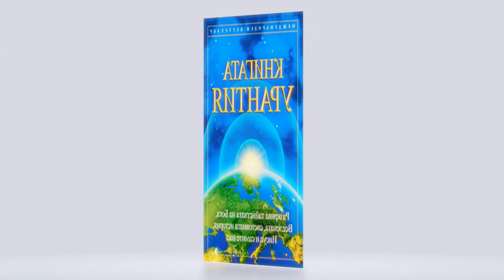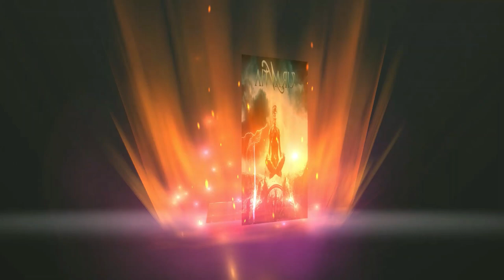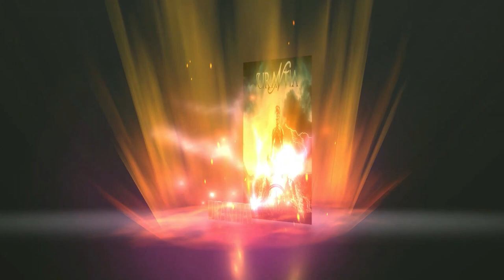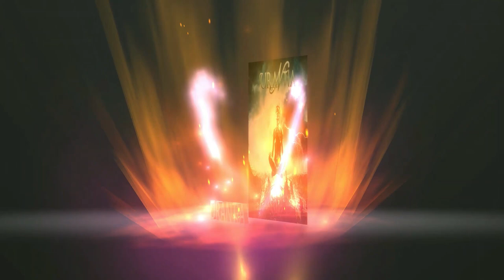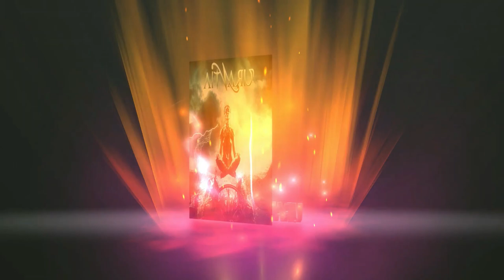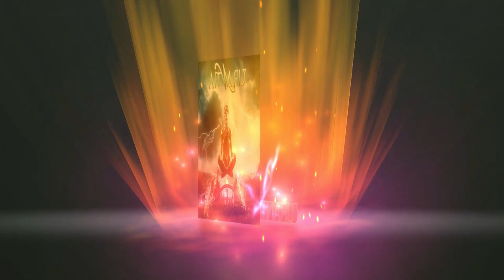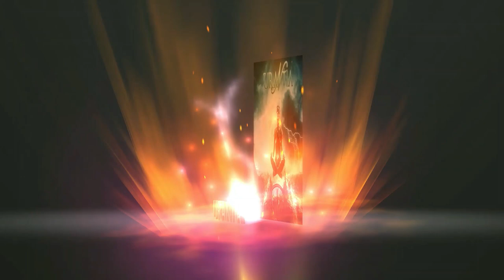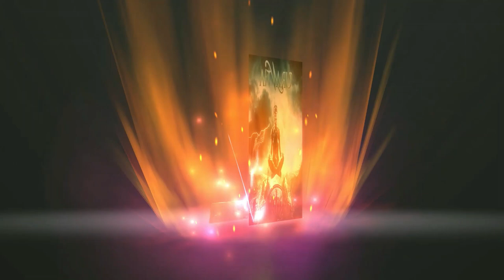Книгата Урантия 8 част Аудио Книга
Библиография
 Книгата Урантия
Заглавие Книгата Урантия: Разкрива тайнcтвата на Бога, Вселената, световната история, Иисус и самите нас
Сътрудник Urantia Foundation
Издател Urantia Foundation, 2014

Книгата Урантия, публикувана за първи път от Фондация Урантия през 1955 г., ни запознава с произхода, историята и съдбата на човечеството. Тя отговаря на въпроси за Бога, живота в обитаемата вселена, историята и бъдещето на този свят и съдържа възвисяващия разказ за живота и учението на Иисус.

Книгата Урантия представя нашата връзка с Бога Отец. Всички човешки същества са синове и дъщери на един любящ Бог и следователно – братя и сестри в Божието семейство. Книгата предоставя нова духовна истина за съвременните мъже и жени и път към лична връзка с Бога.

Основавайки се на световното религиозно наследство, Книгата Урантия описва безкрайната съдба за човечеството и учи, че живата вяра е ключ към личния духовен напредък и вечното оцеляване. Освен това тя описва и Божия план за прогресивното развитие на хората, на човешкото общество и на Вселената като цяло.

Много хора по света са споделяли, че четенето на Книгата на Урантия ги е вдъхновило дълбоко за духовно израстване. Тя им е дала нов смисъл на живота и желанието да служат на човечеството.

 CC Creative commons признание : Source/Источник  Дмитрий Глушков

By Dennis Mccallum